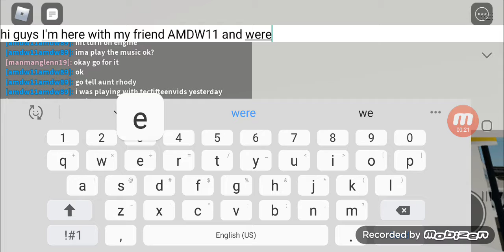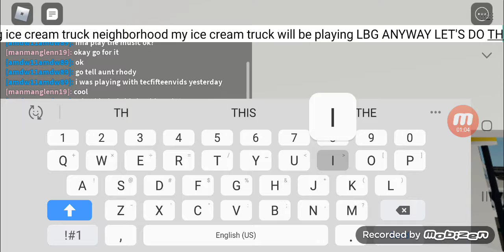Roblox ice cream truck neighborhood